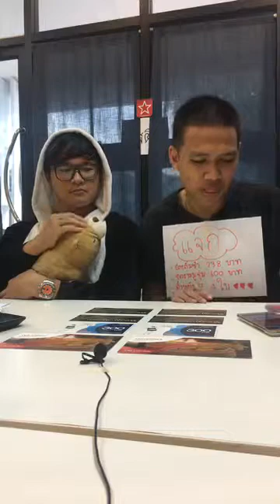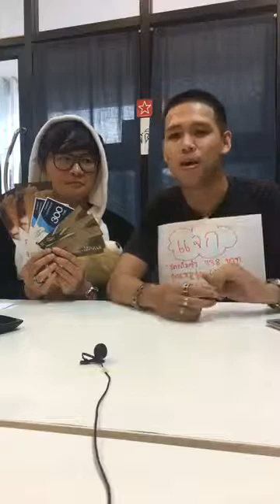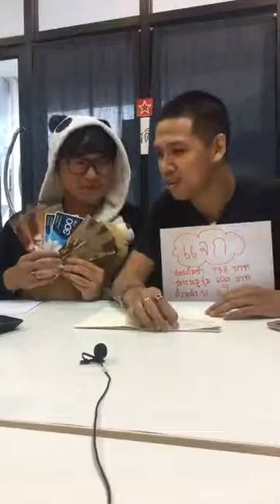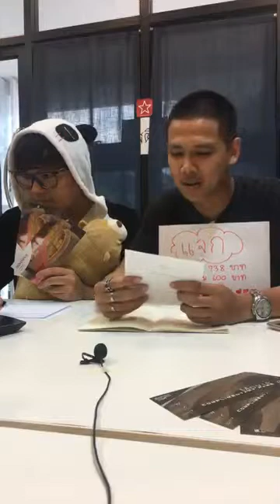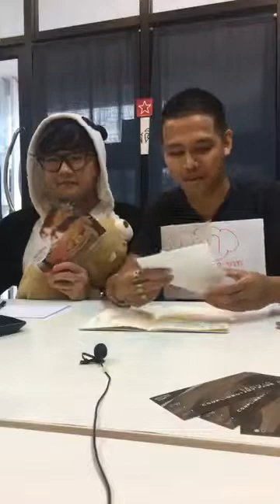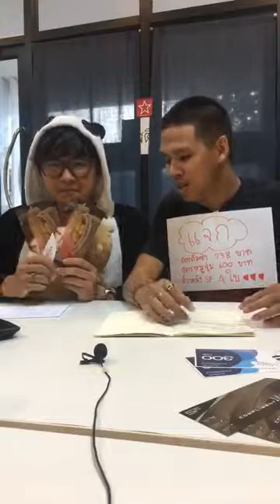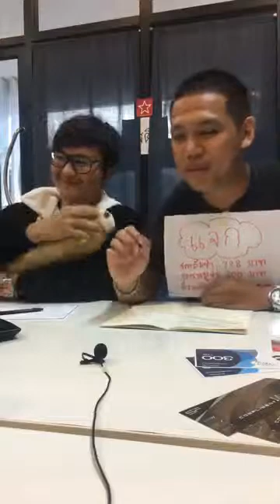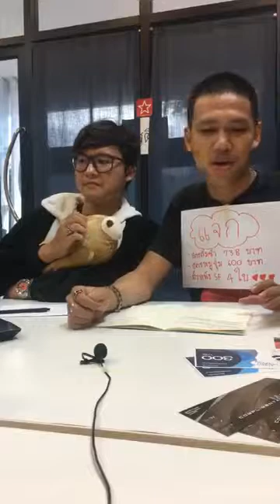แจกของ มองบน - รีวิวเชียงใหม่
แจกไปแล้ววววววว มาดูบรรยากาศการแจกของรางวัลย้อนหลังกัน เราจะแจกกันทุกๆวันหวยออกเลยนะ อย่าพลาดกันเชียว ไปดูกัน
แจกเน้อออ รางวัลมูลค่ากว่า 2,000 บาท 😍 เฮียอ๋าและบุคคลนิรนาม จะมาแจกรางวัลเอาใจประชาชนผู้เสียน้ำตากับหวยในวันนี้  😂 มาๆๆๆ 😘
รางวัลก็ 🙌😘
👉 บัตรติ่มซำ Mövenpick Suriwongse Hotel Chiang Mai 2 ใบ มูลค่ารวมกว่า 738 บาท
👉 บัตรหมูจุ่มร้าน อ้วนอร่อยจัง อิ่มไม่อั้น บุพเฟต์หมูจุ่ม 99 บาท - สาขาเชียงใหม่แลนด์ 2 ใบ มูลค่ารวมกว่า 600 บาท
👉 ตั๋วหนัง SF 4 ใบ 😆😆😆😆

ติดตาม รีวิวเชียงใหม่ reviewchiangmai ผ่านช่องทางอื่นๆ